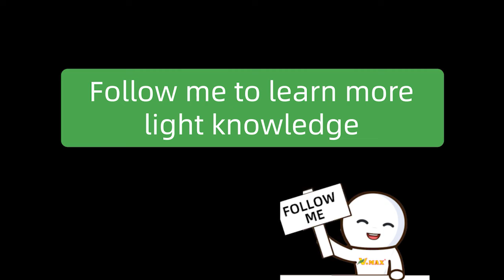smart led linear lamp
FOR MORE INFORMATION PLEASE CONTACT OUR TEAM ON INASTGRAM